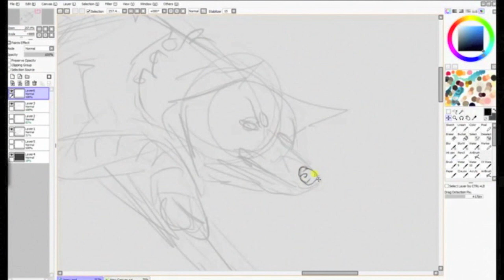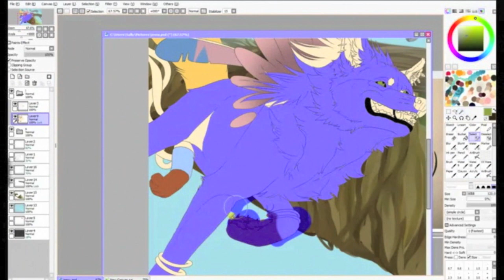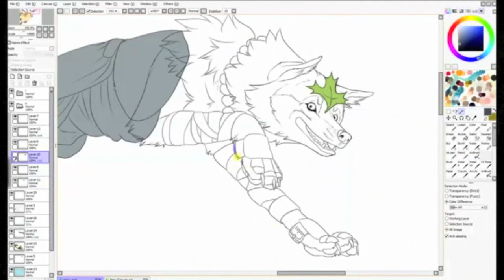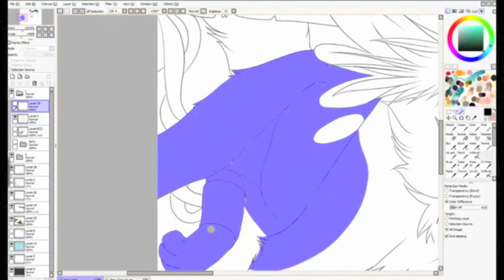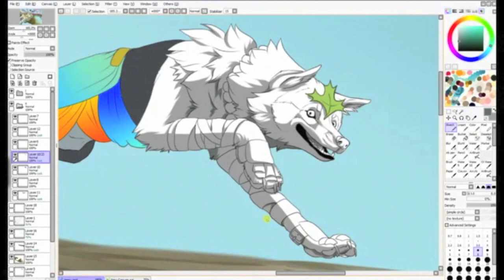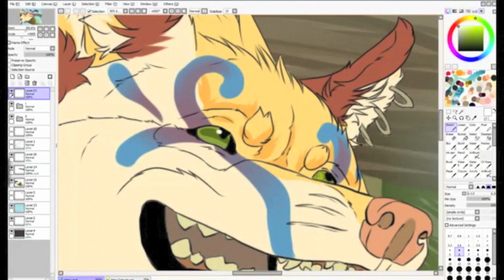Forbidden Friendship - SPEEDPAINT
A birthday-gift for a dear friend of mine! ^w^